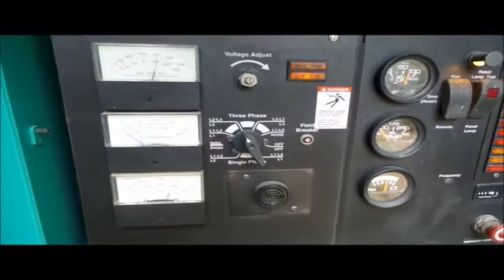Onan DGBB-3381352 generator for sale | no-reserve Internet auction August 25, 2016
Onan DGBB-3381352 generator
423 hours on meter
Cummins 4B3.9-G2 3.9L four cylinder turbo diesel engine
Serial 46116851
Control panel
Electric start
Three phase
35 kW
43.8 kVA
Load bank test
12 wire re-connectable to other phases
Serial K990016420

Location
P &amp; T Power
Le Roy, IL 61752

Item location address: This item is located near Le Roy, IL

It's located in Le Roy, IL, and we're selling it to the highest bidder regardless of price.